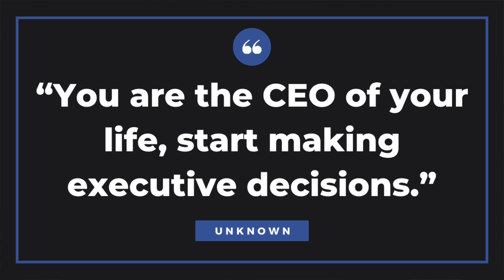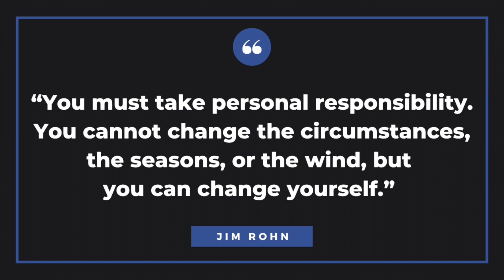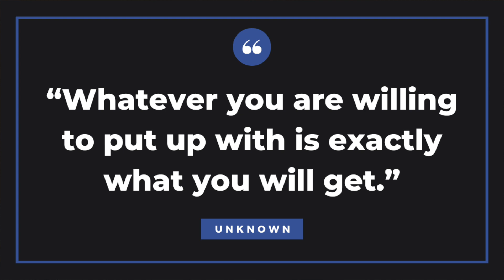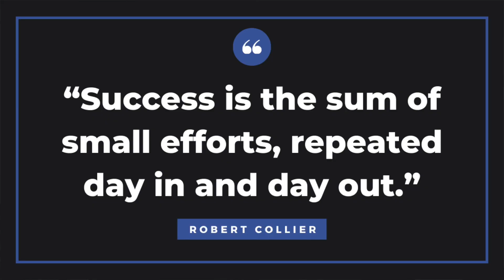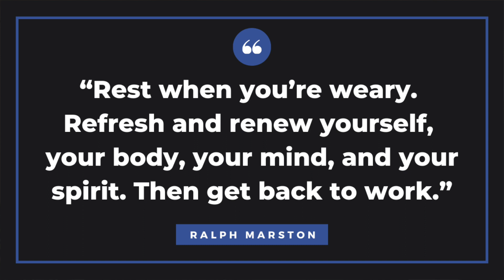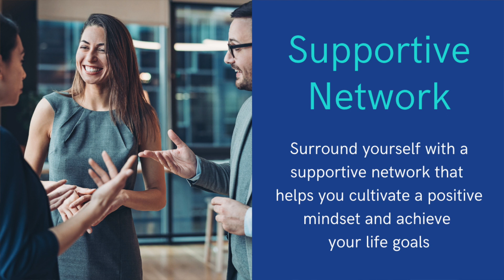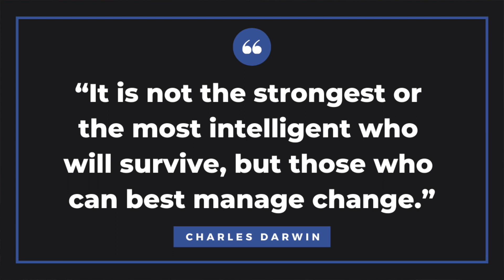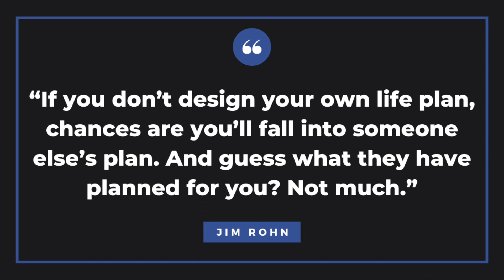This is How to Take Charge of Your Life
I will discuss how you can be the person you want to be and achieve what you want. Discover how you can take charge of your life.

“The best way to predict your future is to create it.” — Peter Drucker, an Austrian-American management consultant, educator, and author

Fear of failure, lack of self-belief, pressure from family, friends, peers, or colleagues, need for clarity and direction, procrastination or sticking to comfortable routines, financial limitations, and negative past experiences.

There are many reasons why people may struggle to take charge of their lives.

Many people experience whatever is thrown at them in life, feeling as if there is nothing they can do about it.

“If you don’t design your own life plan, you’ll fall into someone else’s plan. And guess what they have planned for you? Not much.” — Jim Rohn, an American entrepreneur, author, and motivational speaker

You can live your life by design and take charge of it.

You can take proactive steps to impact how you feel.
You can impact what happens to you.
You can react to situations in the right way.

“You are the CEO of your life; start making executive decisions.” — Unknown

Taking charge of your life is about some simple principles. Embracing personal responsibility, making bold choices, taking intentional actions, and believing in your ability to shape your destiny.

Here are 10 things you should do today to take charge of your life. Let’s dive in.

TIMECODES ⏰
00:16 How to Take Charge of Your Life
00:57 Define Your Vision and Set Goals
01:38 Cultivate Self-Awareness
02:18 Take Responsibility
03:20 Set Boundaries
03:59 Practice Gratitude
04:31 Take Consistent Action
05:16 Prioritize Self-Care
06:02 Surround Yourself with Positive Influences
06:43 Learn and Grow
07:15 Stay Resilient and Adaptable
07:53 Bringing It All Together

Our mission here at Knowledge Enthusiast is to help you with weekly tips on improving your professional and personal life.

QUESTION — Have a question about taking charge of your life, life, goals, self-awareness, boundaries, self-care, personal growth, personal development, self-improvement, or anything else? Post in the comments section of this video!

About: In this video, Matthew Royse from Knowledge Enthusiast shares his 10 simple yet powerful tips to help you take charge of your life, be the person you want to be, and achieve what you want. Define your vision and set goals, cultivate self-awareness, take responsibility, set boundaries, and practice gratitude. Furthermore, take consistent action, prioritize self-care, surround yourself with positive influences, learn and grow, and stay resilient and adaptable.

Taking charge of your life is a lifelong process where you must stay committed, be patient, and celebrate your little wins. With dedication and perseverance, you can create the life you deserve. Don’t wait for good fortune to come to your front door; design your plan for your life. Change your life, be a better version of yourself, and proactively accomplish what you want.